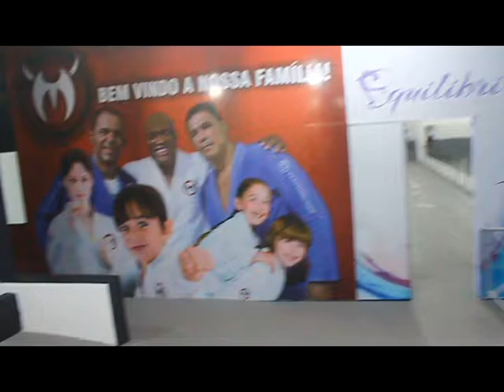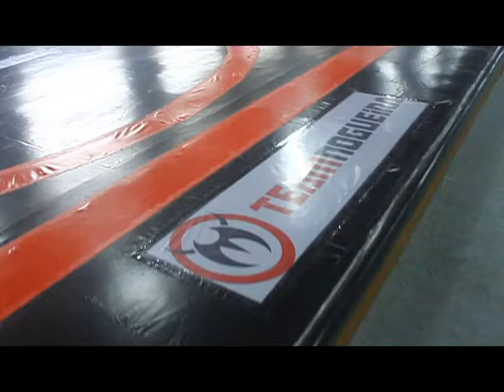Mania MMA apresentando a Team Nogueira Joinville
O ManiaMMA.com.br visitou as instalações da Team Nogueira JOinville, e gravou uma matéria muito interessante, na qual mostra como estão os andamentos dos trabalhos, e de toda a nova estrutura da equipe, que conta com octógono, ring, e tatames gigantescos.

Confira e conheça a maior academia de artes marciais do Sul do Brasil.

Por Felipe Gustavo Nitsche